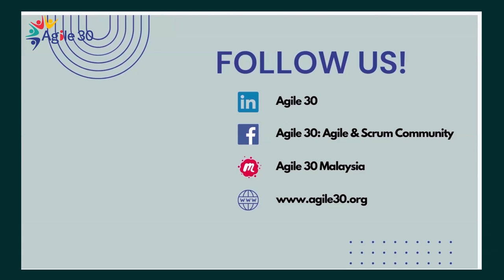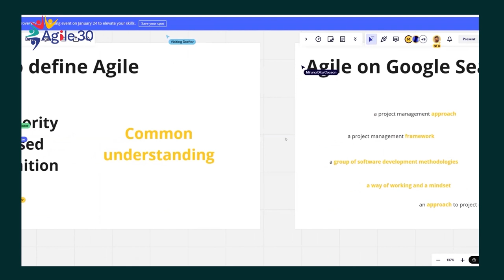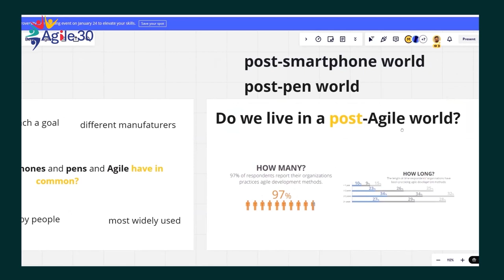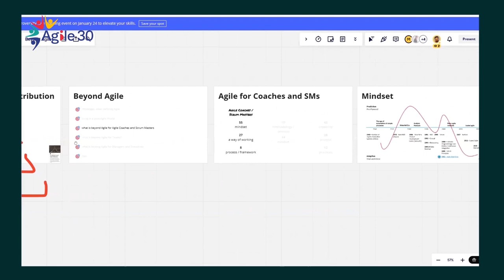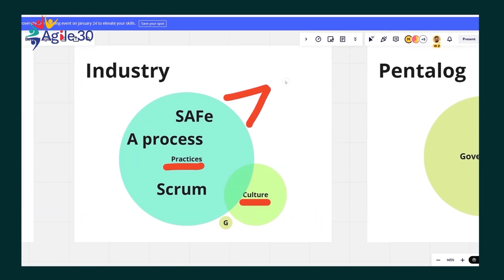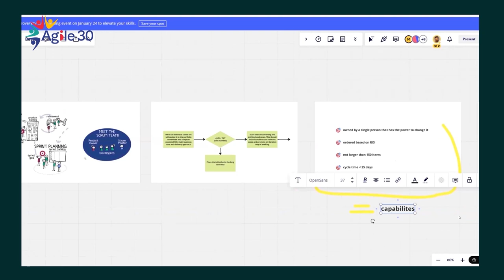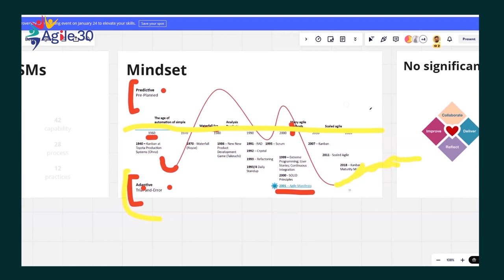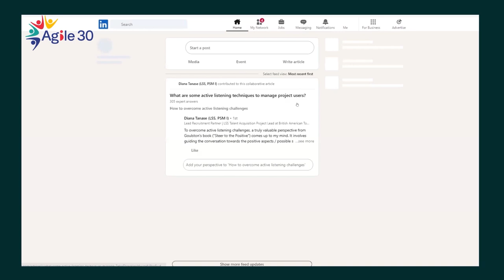Beyond Agile - What's Next For Agile Coaches & Scrum Masters | Agile30 | Agilemania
Agile is everywhere now. So what does it mean to live in a post-Agile world? What's next? This talk is about what happens when everyone's Agile, and how to stand out.

- What You'll Learn:
1. What a world where everybody says they are Agile means for you.
2. The difference between doing Agile okay and doing it great.
3. Tips on making Agile work better for you.

About Andrei Gavrila:
Andrei Gavrila is in tech and Agile for 16+ years, leading teams and making things better and simpler at work. Andrei Gavrila managed multi-million dollar budgets and he has helped big teams get really good at what they do.

Join, Agile30, our largest agile scrum community around the world, join us for free training, FAQ and quick coaching

Why you should join Agile 30 Weekly Live to find out more on this topic: -
To explore and understand the nuances associated with project-based research and its overarching contributing factors.

Below is list of topics which Andrei Gavrila talks in this video:-
00:00 - Agile coach Introduction
05:09 - Agenda
11:12 - How do you define Agile?
12:34 - Two ways to define Agile
16:42 - Agile in common understanding
20:30 - Why all the statistics?
22:28 - What do Smartphones, Pens & Agile have in common?
26:24 - Do we live in post Agile world?
39:10 - What is Beyond Agile For Agile Coaches & Scrum Masters
41:36 - Where is my role going?
58:40 - How do we know this works?
01:04:02 - QnA
01:28:24 - Outro